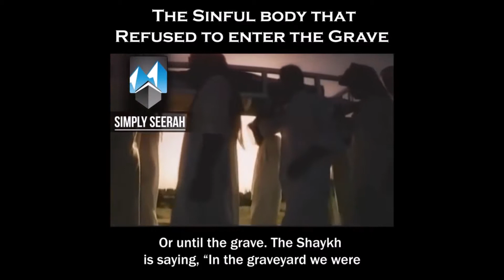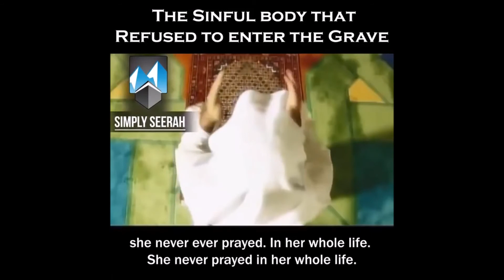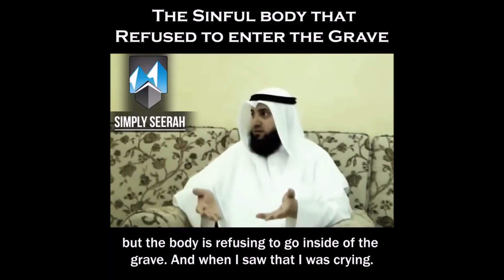The Sinful Body That Refused To Enter The Grave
Video produced by: Simply Seerah